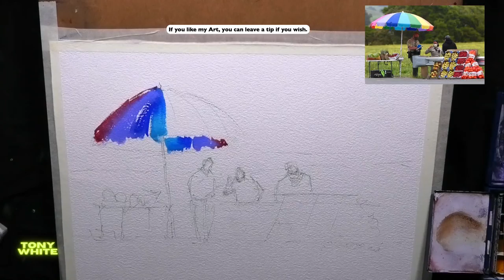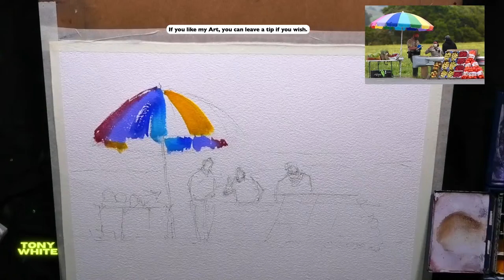Tuesday Demo - 18th August 2020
How to Paint A loosey Goosey Early Morning Street Scene.

Thanks for joining me. Bloody Legends!
These demonstrations are FREE to watch and participate in but should you wish to contribute to keeping the pirate-ship afloat, you can donate via the Paypal Link above or to the bank acc details below. Thank you so so so so much.

Acc name: Tony White
BSB: 063165
Acc number: 1034090